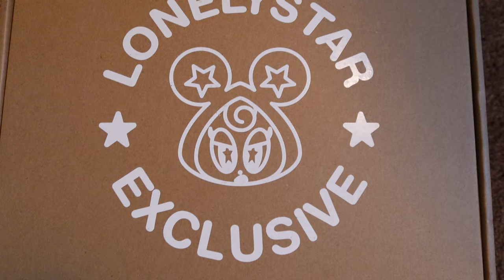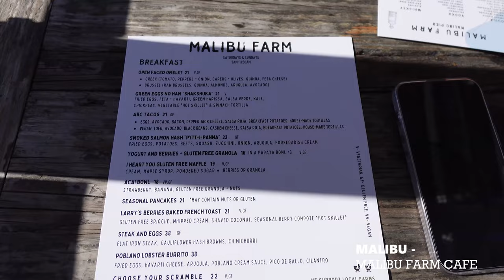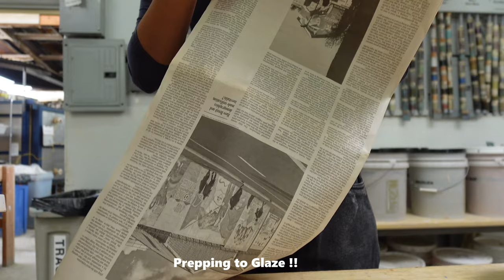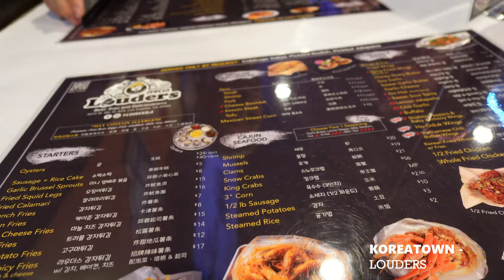🍰 Daily Vlog 2 - Pottery, New Furniture, OOTDs, & Food 🫕🍧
Hi Everyone! Follow along as I go about my day - Weekly pottery studio visits, Building New Furniture, Food, & the Occasional outfit! 🍰

I like the idea of having a visual diary, so here's my start at documenting tidbits of my life. Hope you enjoy! :)